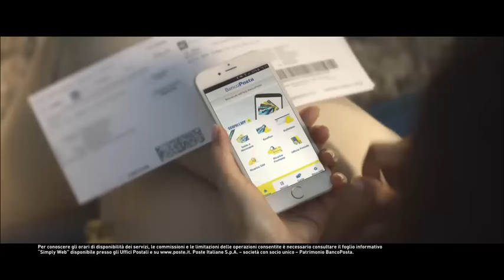La nuova App BancoPosta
Nuova App BancoPosta. Per fare tutto semplicemente con un dito. Scaricala subito gratis.